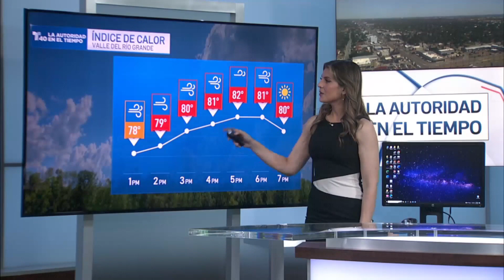Aire seco en el sur de Texas | TELEMUNDO 40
Condiciones favorables para incendios